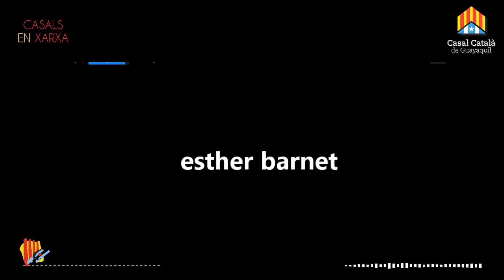XERRADA AMB SARA, SÍLVIA I MERITXELL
Interesante exposición de opiniones en torno a Catalunya.